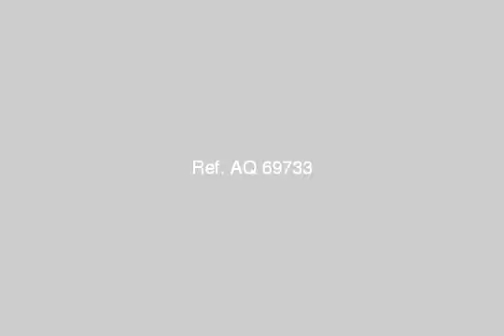Apartment For Sale In Nasr City Cairo - mlseg.com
- احمد فخرى - Egypt Real Estate |    Greater Cairo |    Nasr City |     Apartment For Sale